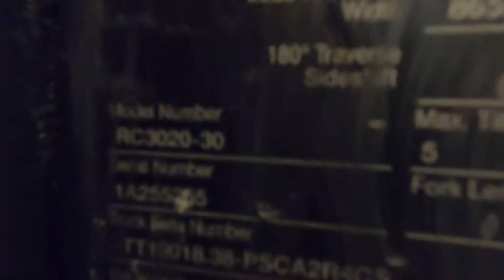CROWN RC3020-30 3,000lb Electric #5355 - Forklift for Sale